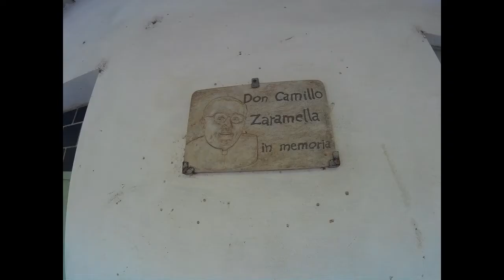GUINEA BISSAU - PHOTO COLLECTION 2016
VOLUNTEERING FOR ''MADRUGADA''

INFO:
Associazione per la Collaborazione allo Sviluppo di Base
della Guinea Bissau di Verona – Onlus
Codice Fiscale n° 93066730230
Sede Legale: Convento dei Frati Minori di San Bernardino
Stradone Provolo, 28 – 37123 – Verona
c/c n°: IT 08 G 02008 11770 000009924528 – Codice BIC SWIFT: UNCRITM1M01
intestato a “Sviluppo Guinea Bissau Onlus”
Unicredit Banca S.p.A. – Agenzia VERONA GARIBALDI - via Garibaldi, 1 – Verona